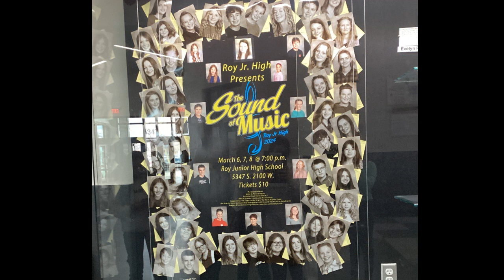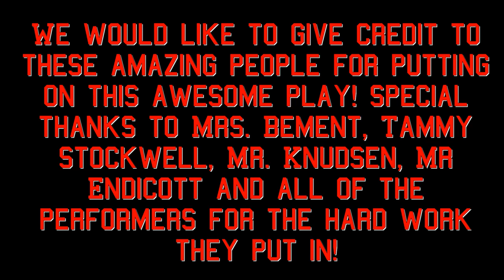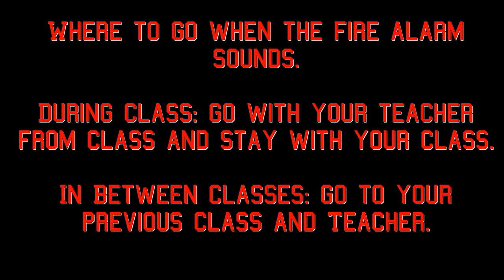Sounder TV February 21, 2024